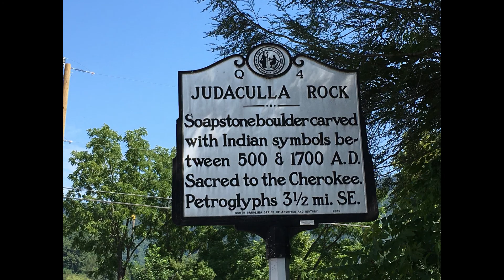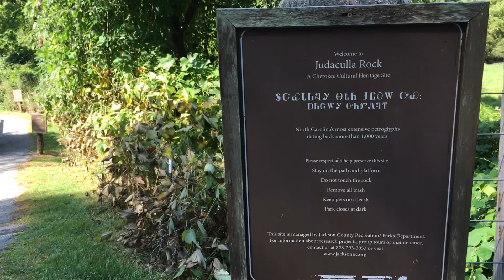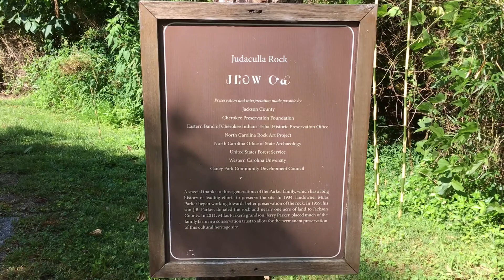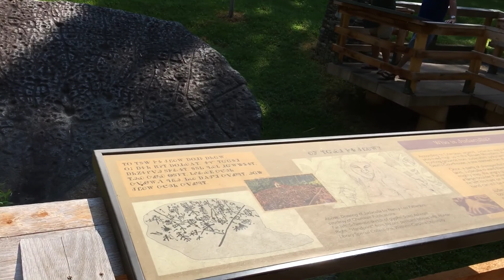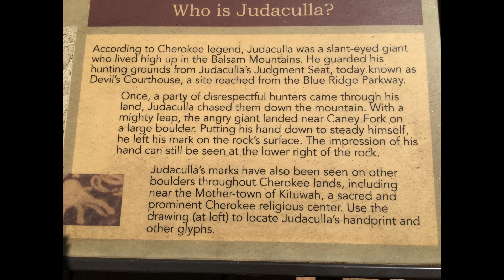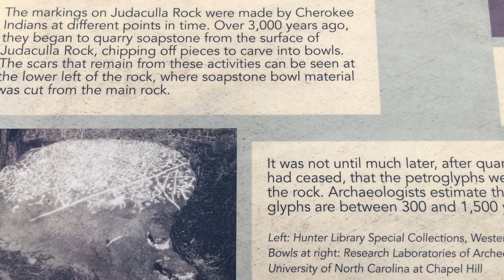Judaculla Rock - Cullowhee, NC - August 14, 2021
Here is my video of our visit to Judaculla Rock near Cullowhee, NC in August of 2021. A little tough to find. No sign once off the main road. A beautiful site. The carved images are much more viewable with the naked eye.